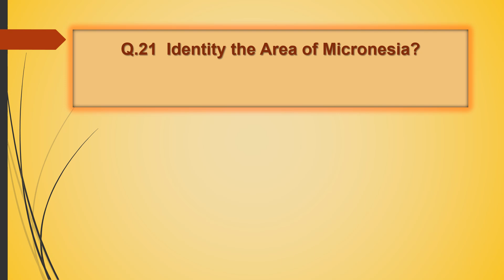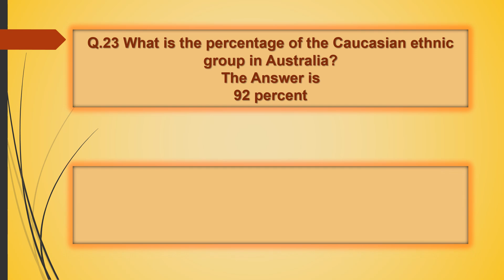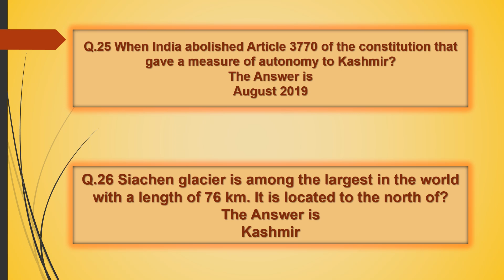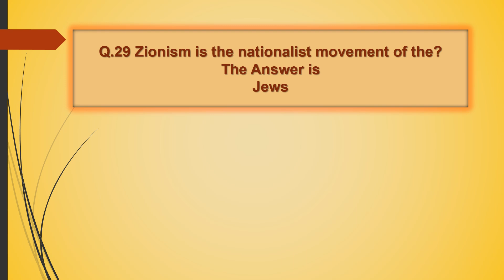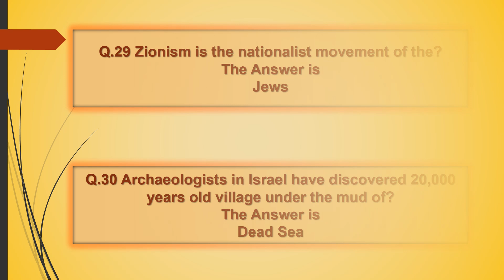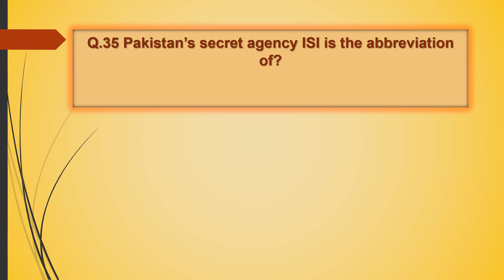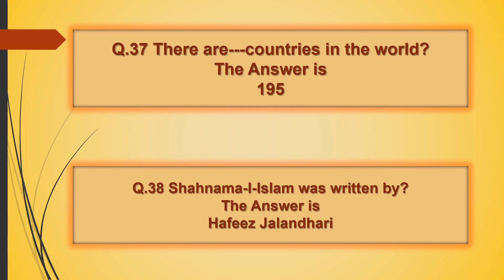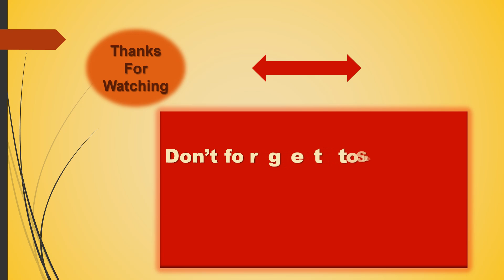GK one-liner mcqs model paper 3 lecture 3 part 2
GK most repeated msqs for all competitive exam in Pakistan lecture 3 part 2